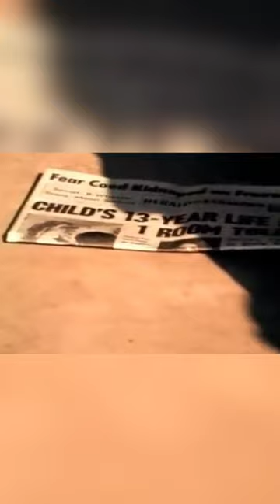Genie Wiley: The Feral Child Kept in Isolation Her Entire Life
This video tells the story of Genie Wiley, a feral child who was victimized by her parents and grew up in isolation. Genie was left alone in a dark bedroom for years and grew up with almost no human interaction.

For social workers at the Los Angeles County Welfare Office, Wednesday November 4th, 1970 started off  just like any other day.  But that afternoon, when the door to their office swung open, it would stop everyone in their tracks. Standing before them was a girl who would become known as Genie Wiley, the "Feral Child." Genie Wiley was confined to a potty training chair and kept in a makeshift straitjacket for over a decade by her parents, Clark Wiley and Irene Wiley. The  National Institute of Mental Health, had agreed to fund a scientific project on Genie. From 1971 to 1975, the genie team explored the “Developmental Consequence of Extreme Social Isolation.”  Genie's circumstances provided a rare opportunity to study brain and speech development – specifically how language makes us human. But the study came at a cost.

Join me for true crime investigations and deep dives into cold case files, kidnappings, serial killers and more!